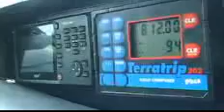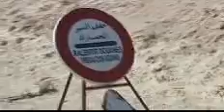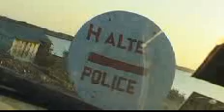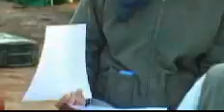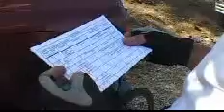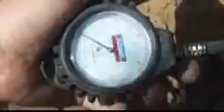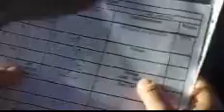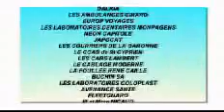Le film Cap-Dakar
Merci de Télécharger notre film Cap-Dakar de 27mn.
Images d' Yseult Digan-Texte de Sonia Ourcival dit par Guislain Deconchy-Réalisation Jean-Paul Gardette